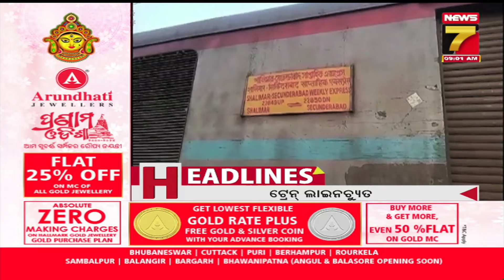9 AM Headlines |9 Nov, 2024 | PrameyaNews7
9 AM Headlines |9 Nov, 2024 | PrameyaNews7Prameya News7, is a leading Odia News Channel of Odisha, India. Prameya News7 provides Fair, Unbiased news from Odisha and beyond.